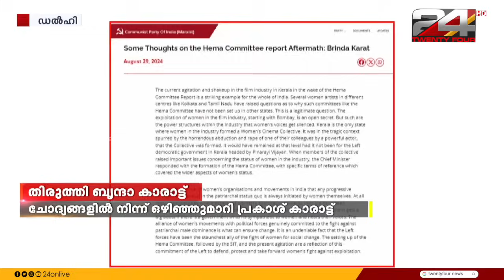വാർത്താ മഴ | Vartha Mazha | 30 August 2024 | S Vijayakumar | 24 News